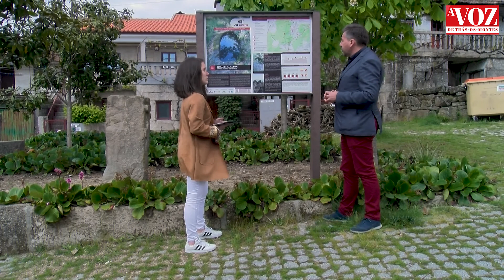União de Freguesias de Mouçós e Lamares | Acrescentar valor é a prioridade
Em 2013, a reorganização administrativa ditou que o território da vizinha freguesia de Lamares se agregasse ao de Mouçós, passando assim a designar-se, oficialmente, como União de Freguesias de Mouçós e Lamares, “um processo já solidificado e aceite por todos, uma vez que as localidades se acolheram mutuamente”, salienta Hélder Afonso, Presidente da referida União de Freguesias. Para além da simples junção da área territorial, as suas gentes viram a riqueza histórica e cultural, caraterística de cada freguesia, complementar-se. De perfil periurbano, onde as atividades rurais e urbanas se misturam, este território agrega cerca de 26 aldeias, sendo considerada “a maior freguesia rural do concelho de Vila Real”.